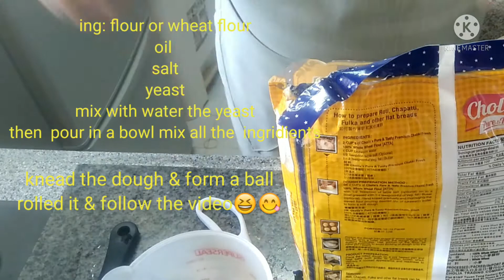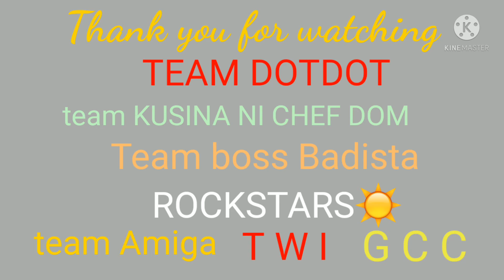My chapati with curry Chicken & potato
Ing:
1cup whole wheat Flour
3 spoon of cooking oil
half of tea spoon of salt
1 spoon of sugar
1spoon of yeast
melt then yeast with water  then knead the dough until it mix well and soft

then leave for at least 10 minutes then form the dough in a round shape then follow the instructions on the video THANKS

CURRY CHICKEN WITH POTATO
ING:
CURRY POWDER
WHOLE CHICKEN
AT LEAST 3 or 4 pieces depends in size
must must blanch the chicken gor at least 10 min.

prepare of,
onion
ginger
garlic
fry the chicken with the mixture
add water, curry powder, magic sarap, or chicken powder,
then add the potato cover till soft

taste,,,,,  then add some ing. as you desire